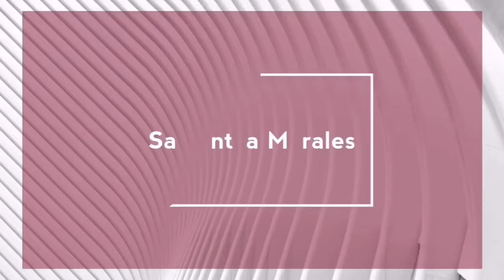Celebrando mi cumpleaños en el Rancho 🏕️ | Día 2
Hola amig@s!

Celebramos mi cumpleaños en el Rancho con toda la familia 🎂 gracias Dios cumplí un año mas de vida esperando celebrar muchos mas en compañía de todos ellos otra vez. Me siento agradecida y bendecida por poder contar con todos, en todo momento, desde el más grande hasta el más pequeño de la familia.

Aquí les dejo el contacto de la persona encargada del Rancho por si les interesa rentarlo para algún fin de semana ya que el veranito esta aquí y las vacaciones ya comenzaron. Mi familia y yo la pasamos excelente y los niños, ni se imaginan!

📍Lugar: Rancho Ojos Verdes
📌 Ciudad: TECATE, B. C.

BONUS VIDEO UPNEXT: La salida del Rancho! Les mostraré el camino hacia la carretera libre Mexicali-Tijuana qué es por donde llegamos 😉